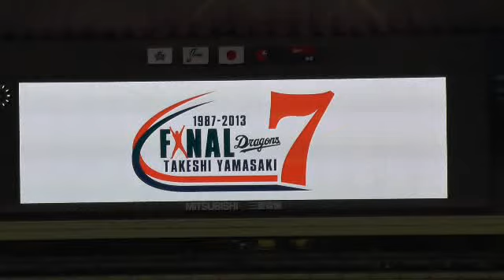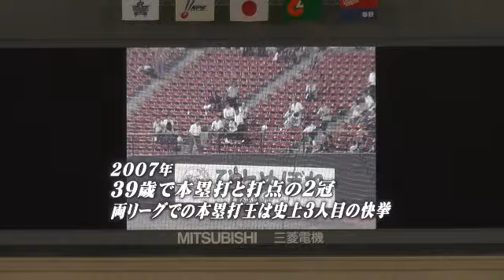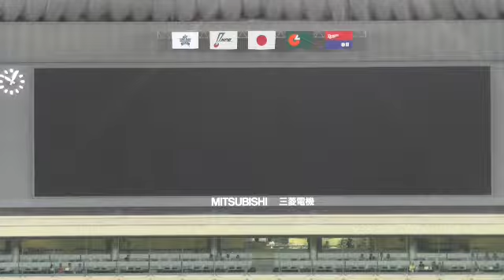13/10/05 山﨑武司選手 引退セレモニー その１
今シーズンで引退する山﨑武司選手の引退セレモニーその１

山﨑武司選手のこれまでを紹介するVTRから花束贈呈までです